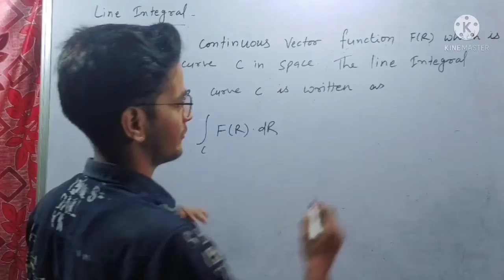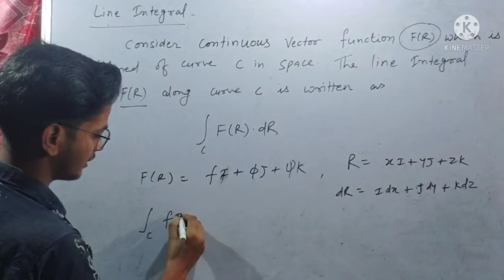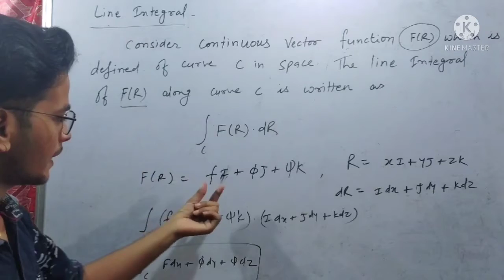Lec - 12 | Line Integrals | multiple Integrals | Engineering Maths 2 || CSVTU|| BY Vishal Gupta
topic covered under playlist of multiple integrals, double integrals, triple integrals, change of order of integration, area, volume, beta function gamma function, relation between beta and gamma function, problem on beta and gamma function

Lec-2 Double Integrals |Complete Concept | Multiple Integrals | Basic & problem | CSVTU

Lec-3 Triple Integrals| Complete Concept| Multiple Integrals| How to deside limit? |CSVTU| BY Vishal

Lec -4  | Double Integrals | Most Imp. problem 1 | Multiple Integrals | By Vishal Gupta

Lec - 5 | Double Integrals | Most Imp. Problem 02 | Multiple Integrals | By Vishal Gupta

Lec - 6 | Double Integrals | Most Imp Problem 03 | Multiple Integrals for Bsc,B.tech By Vishal Gupta

Lec - 8 | Double Integrals | Most Imp Problem 05 | Multiple Integrals for Bsc,B.tech By Vishal Gupta

✍️ जब तुम पढ़ रहे हो तो, उस टाइम कोई न कोई पढ़ रहा होगा, और जिस दिन वह तुमसे मिलेगा वह जीत जाएगा [Vishal]✍️👈

      SRV -THE LEARNINNG PLATFORM